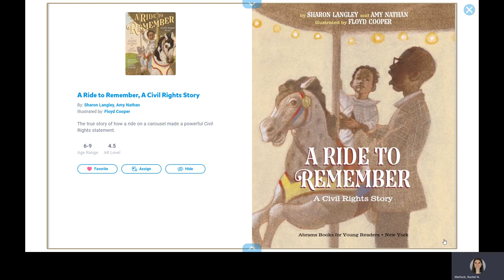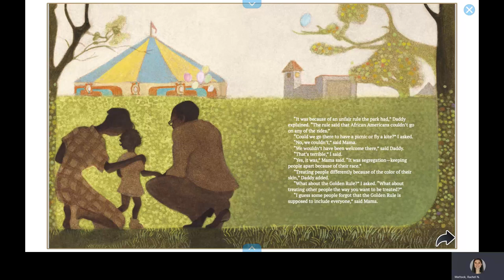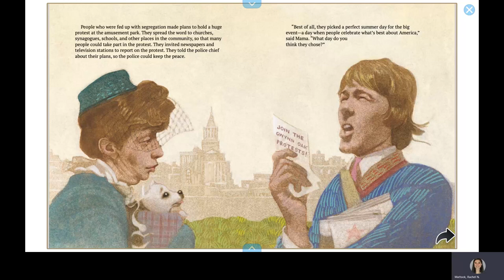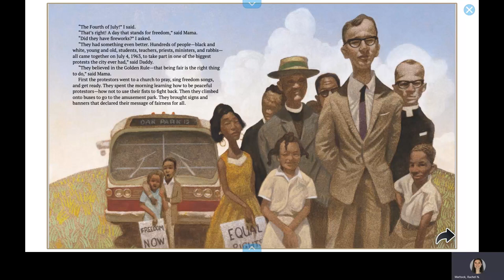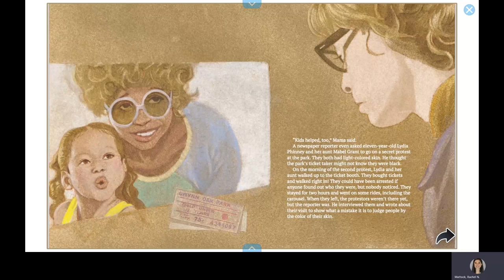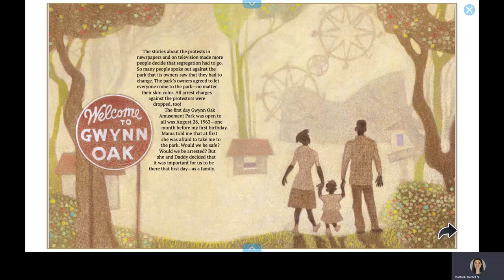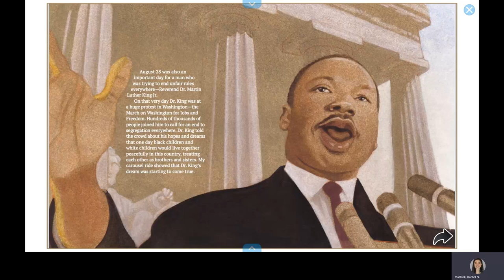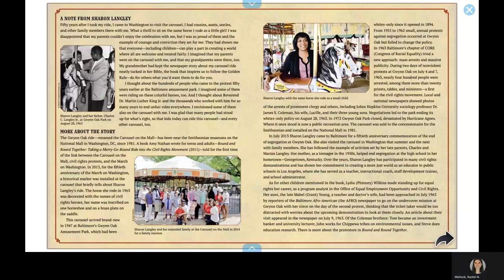A Ride to Remember: A Civil Rights Story - Read Aloud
A Ride to Remember: A Civil Rights Story

A Ride to Remember tells how a community came together—both black and white—to make a change. When Sharon Langley was born in the early 1960s, many amusement parks were segregated, and African-American families were not allowed entry. This book reveals how in the summer of 1963, due to demonstrations and public protests, the Gwynn Oak Amusement Park in Maryland became desegregated and opened to all for the first time. Co-author Sharon Langley was the first African-American child to ride the carousel. This was on the same day of Martin Luther King Jr.’s March on Washington for Jobs and Freedom. Langley’s ride to remember demonstrated the possibilities of King’s dream.

Written by Sharon Langley and Amy Nathan
Illustrated by Floyd Cooper

Get the book!